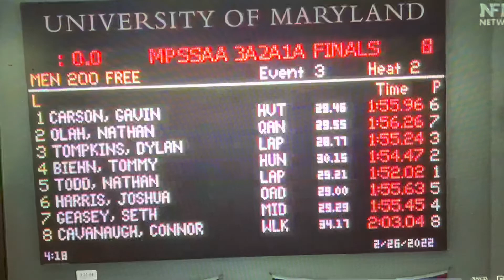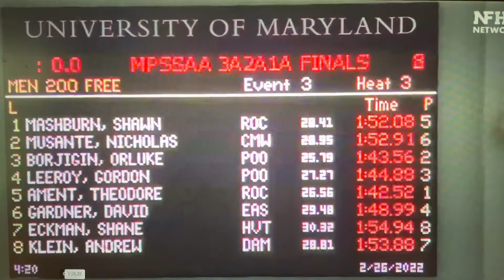MPSSAA 3A2A1A 200 Free Finals